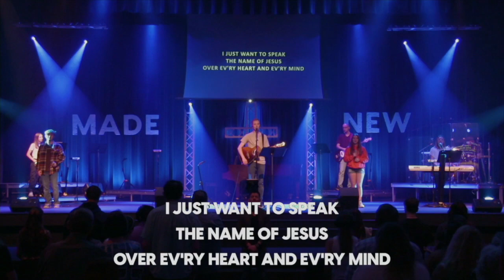April 14th, 2024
Worship with the RCC Worship Team!

Setlist:
"Glorious Day" by Passion
"Come AS You Are" by Crowder
"Death Was Arrested" by North Point Worship
"I Speak Jesus" by Charity Gayle
"Homecoming" by Cory Asbury